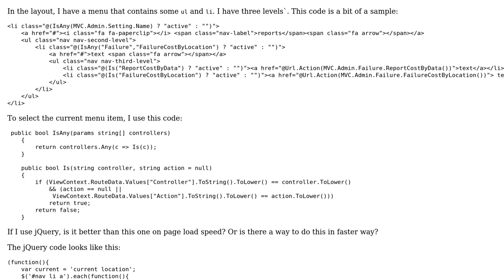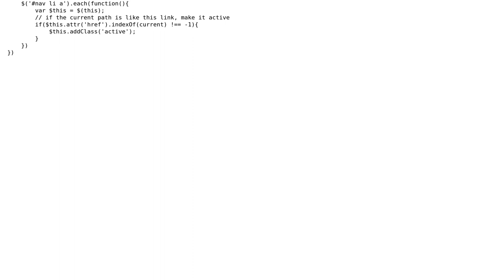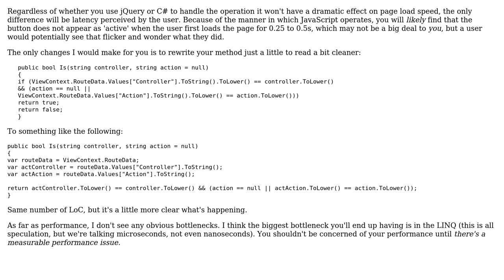Code Review: Add active class to current menu with extension method or jQuery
With thanks & praise to God, and with thanks to the many people who have made this project possible! | Content (except music & images) licensed under CC BY-SA | Music | Images & others | With thanks to user work question user Jamal user Der Kommissar and the Stack Exchange Network Trademarks are property of their respective owners. You are responsible for your own actions.